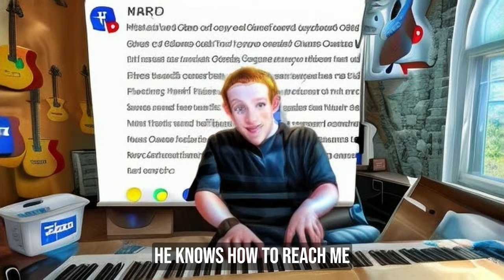Musk Vs Zuck (It's Time To Move On) | Song A Day #5339